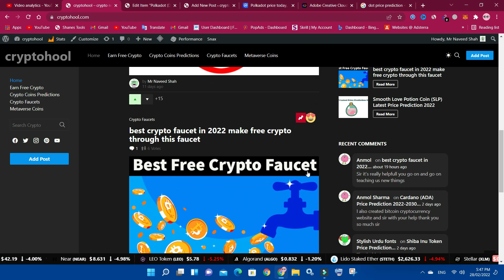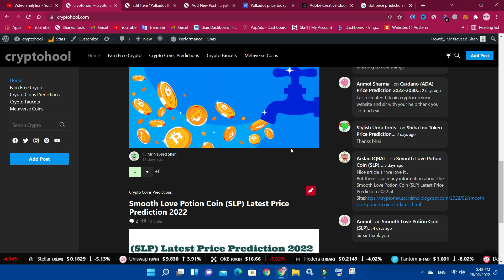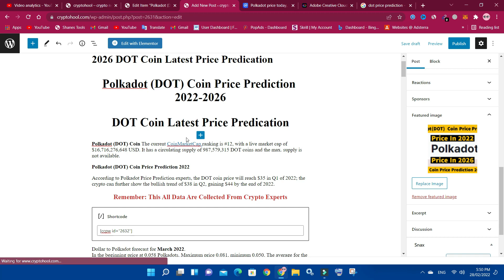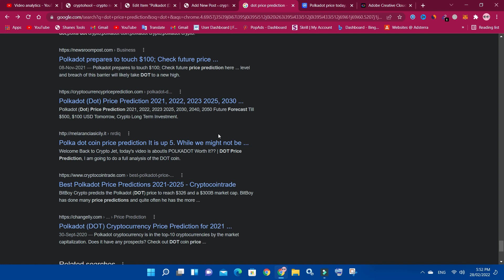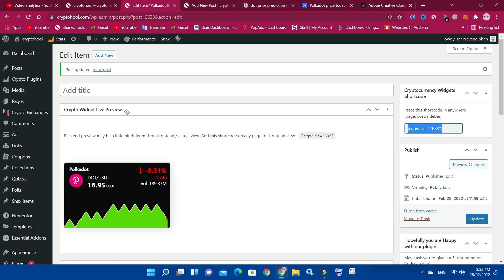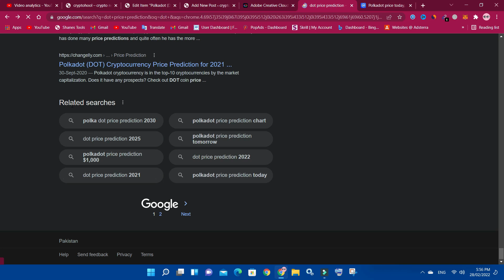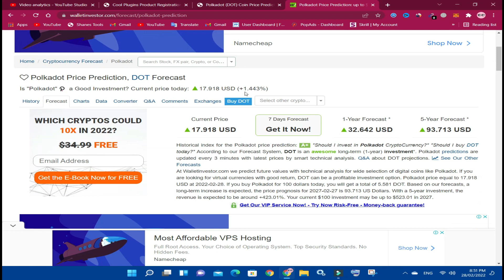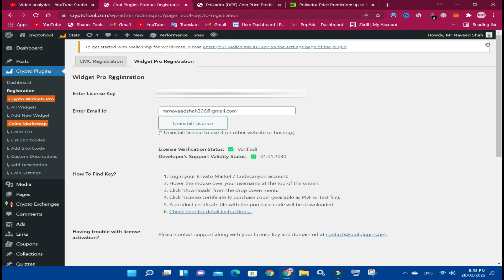Most Profitable Blogging Niche In 2022 ⁞ Crypto Website Ke Liya Content Kaha Sa La (Part 4)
hi friends sab sa phala tu 100😍  likes complete kerdo and ma na only theme link apna Instagram per share ke hai google drive per upload ke hai zip file download ker ke install karo and per active karo jase video ma bataya hai